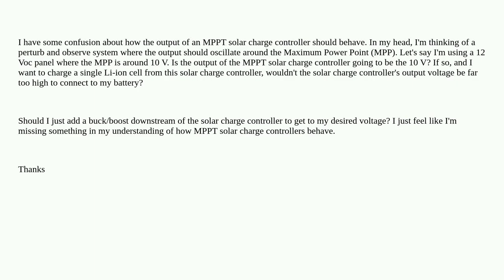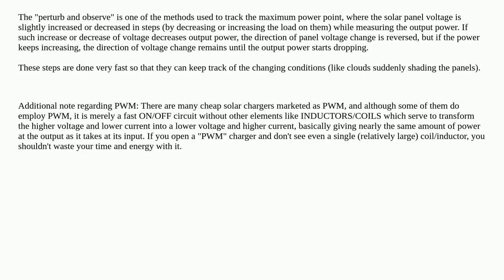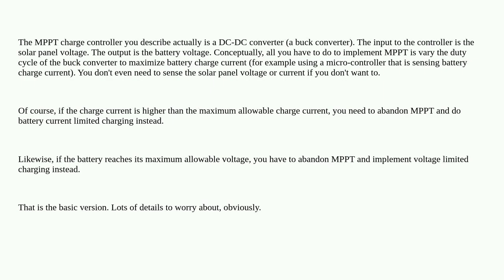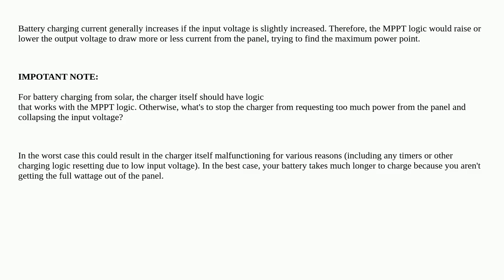How is the output of an MPPT solar charge controller connected to a battery?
A special thanks goes out to the community

  mppt lipo solar-charge-controller